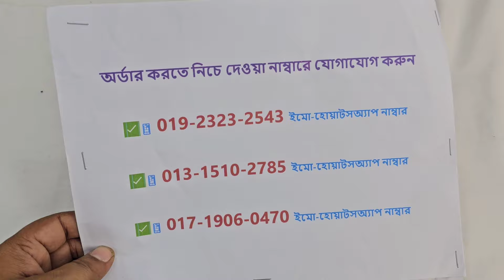পাকিস্তানি জম-জম সুইস পার্টি ড্রেস কিনুন সবার আগে🎉 beautiful Pakistani New Dress collection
পাকিস্তানি জম-জম সুইস পার্টি ড্রেস অর্ডার করতে ভিডিওতে দেখানো নাম্বারে যোগাযোগ করুন
শপ এড্রেসঃ
🏠১ নাম্বার আউটলেট এড্রেসঃ
➡️ফয়সাল টেক্সটাইল